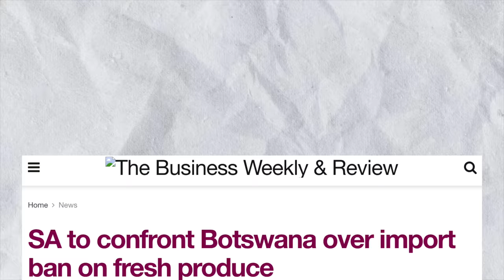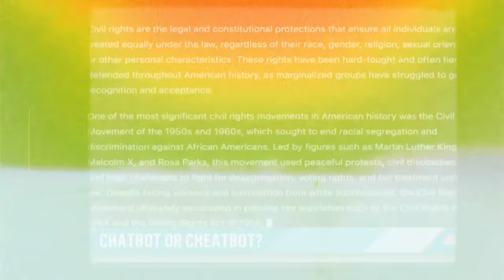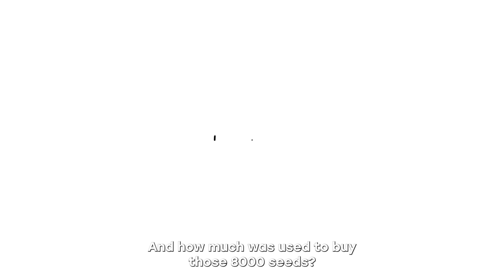The 22 Year Old Kenyan Dropout Building Botswana’s Biggest Farm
The 22-Year-Old Kenyan Dropout Building Botswana’s Biggest Farm is a video about Isaac who is an entrepreneur based in Botswana and he is building one of the biggest farming companies in Africa called WealthPac.

In this episode of my Made in Africa series, Isaac Kasonde gives us an insight into how he started his company, how he is running it, and also how he plans to expand this business. His story is shared to inspire African youths and also open their eyes to the goldmine in the business of farming.

00:00 - INTRO
00:45 - MEET ISAAC
01:15 - HOW HE STARTED
03:04 - FARM TOUR
06:15 - THE BUSINESS OF FARMING
07:32 - THE VISION
09:05 - BUSINESS CHALLENGES
10:55 - ADVICE TO YOUNG FARMERS
12:08 - THOUGHTS ON AFRICA
12:36 - PARTING WORDS